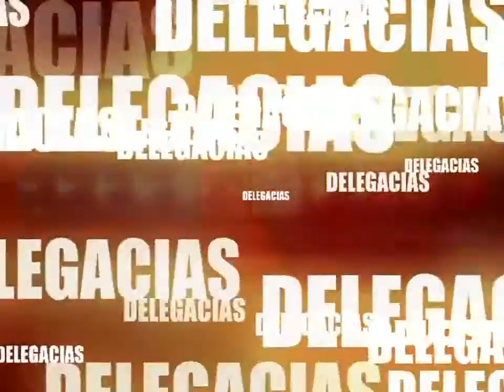BUQUERÃO É PRESO COM 119 PAPELOTES DE MACONHA E GARRUNCHA